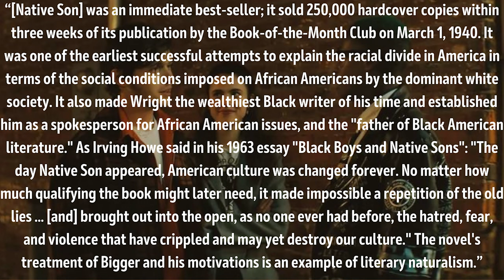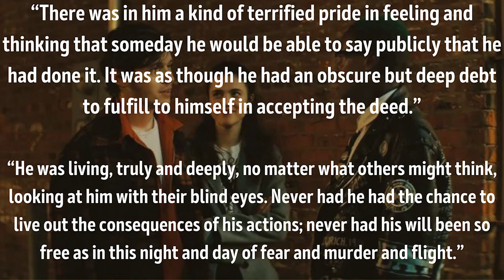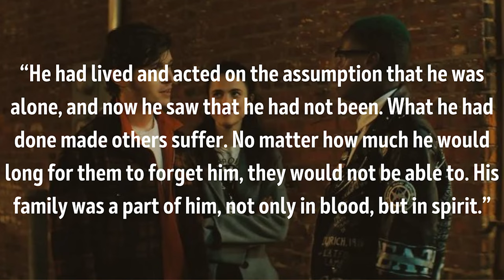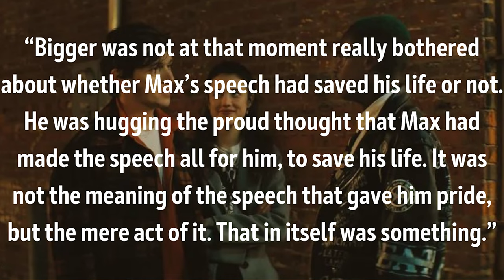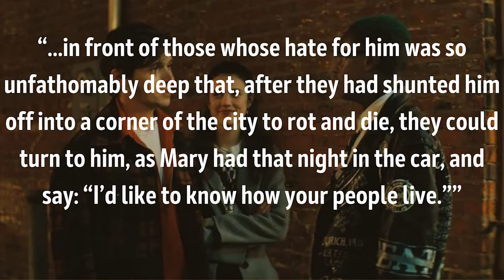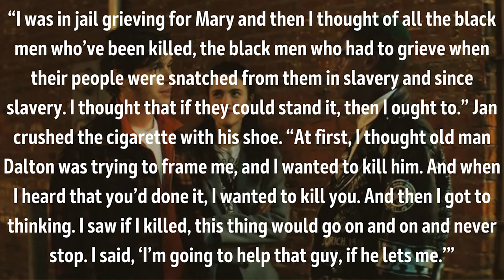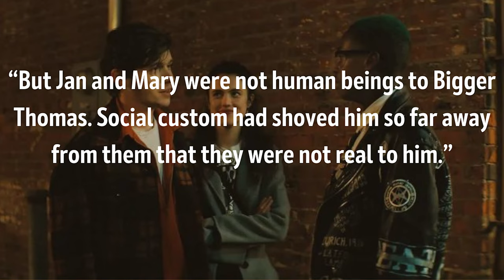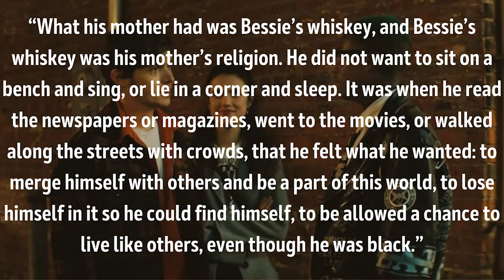Native Son BOOK VS MOVIES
Richard Wright's famous novel has been adapted multiple times, the most recent version being modified to take place in todays day. Can any of these movies really compare to the book which goes so in depth into the character of Bigger Thomas and what led his to make the choices he did?

00:00 Intro
01:20 Book summary
05:41 Book review
09:59 Richard Wright
11:39 Mr. Dalton
13:00 Bigger Thomas
17:04 Mary
17:59 Bessie
19:29 Jan
20:43 Segregation
22:31 Book ending
24:05 1951 Movie
26:56 Bessie
28:15 Dream sequence
28:46 Bigger
29:09 1986 Movie
31:56 2019 Movie
33:36 Big Thomas
35:15 Bessie
36:49 Mary
38:59 2019 Ending
41:24 Book vs Movies